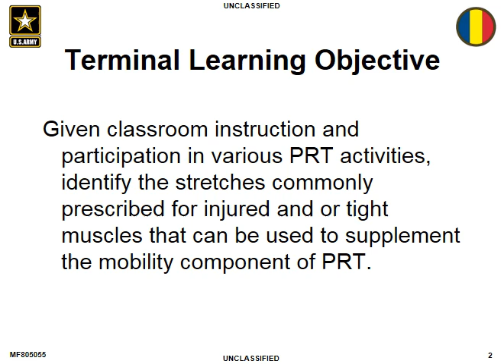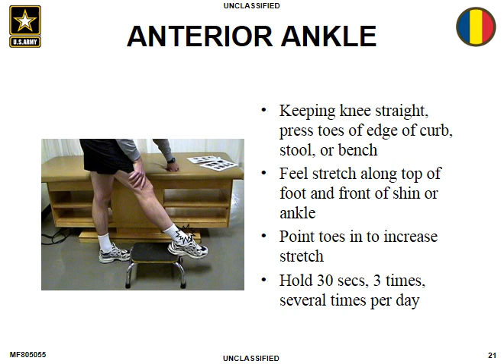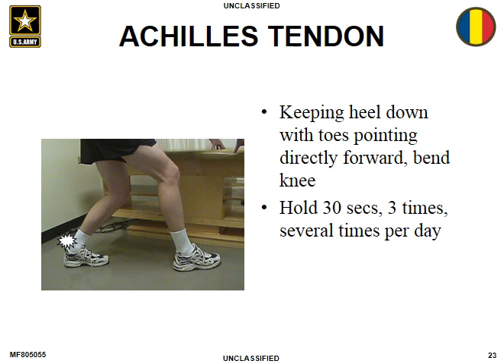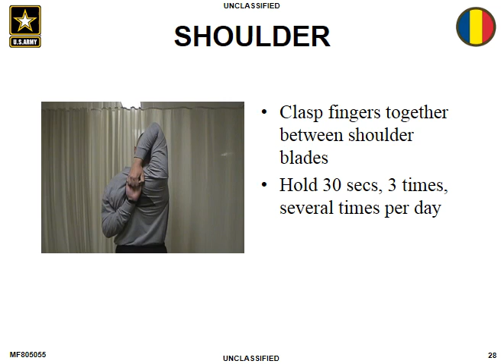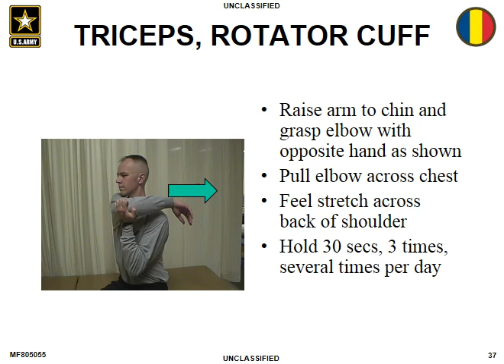Flexibility Improvement (use pause button)